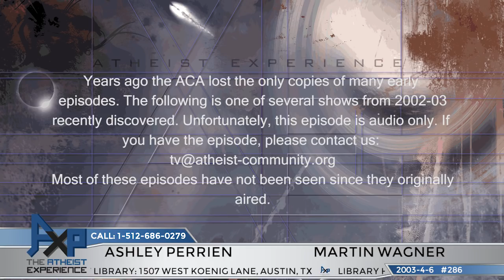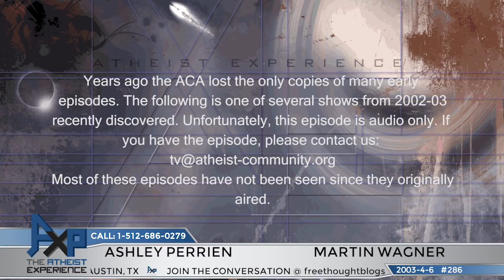The Atheist Experience 286 with Martin Wagner and Ashley Perrien | Vintage 2003 "Lost" Episode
The Atheist Experience 286 for April 6, 2003 with Martin Wagner and Ashley Perrien.
No video.

SHOW TIMESTAMPS
Audio only.
00:00 - Intro & Announcements - Martin Wagner
06:19 - Ashley Perrien On Current News - Franklin Graham In Iraq
15:48 - Ashley Perrein On Current News - Afterlife Telegrams
19:35 - Ashley Perrien On Current News - Nuns Protesting At Missile Site
22:16 - Peter - (Prank Caller) Is Homosexuality Accepted In Atheism
25:51 - Sam - (Prank Caller) & Hosts On Morman Advice
32:45 - Elisha or Dave - Homophobia, Symbolism Of Sex, God’s Justice
50:59 - Jason - Explaining God’s Justice, Why Are Hosts Atheists

NOTES